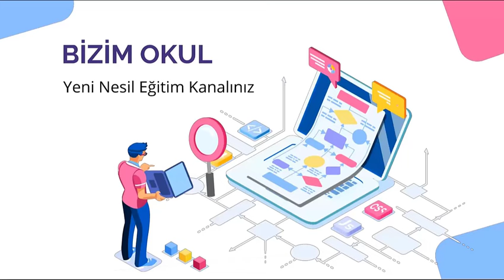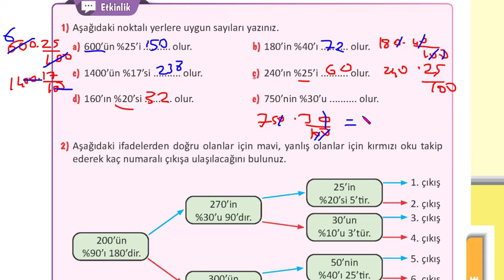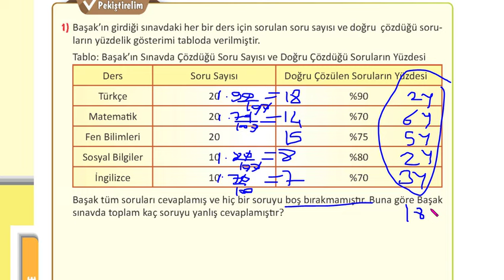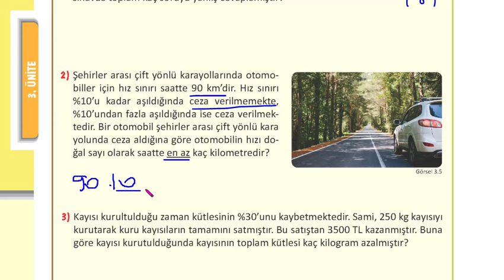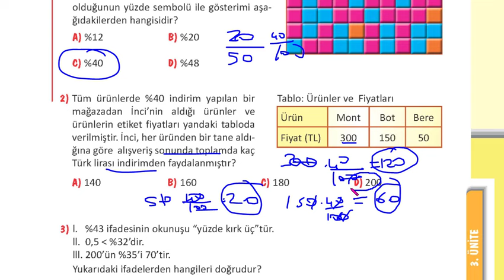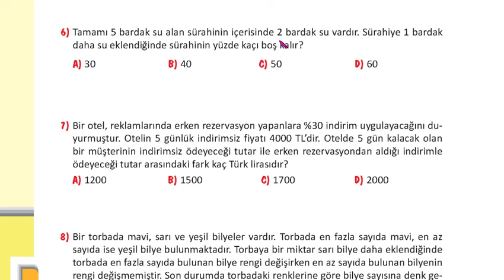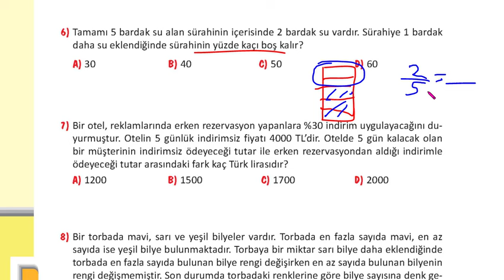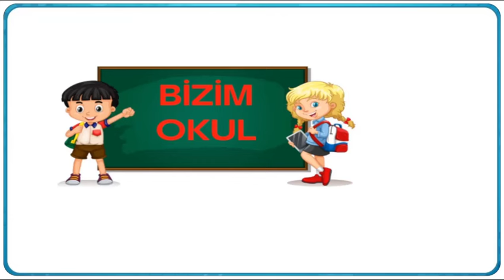5. SINIF MATEMATİK DERS KİTABI SAYFA 173 174 175 176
5. SINIF MATEMATİK DERS KİTABI  SAYFA 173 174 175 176
5. sınıf matematik meb ders kitabı sayfa
MATEMATİK 5 SAYFA